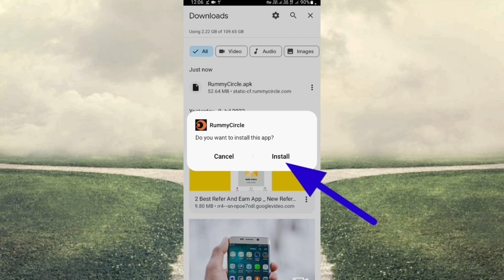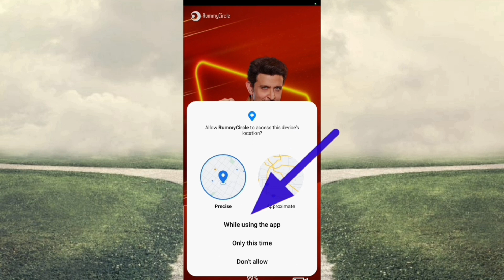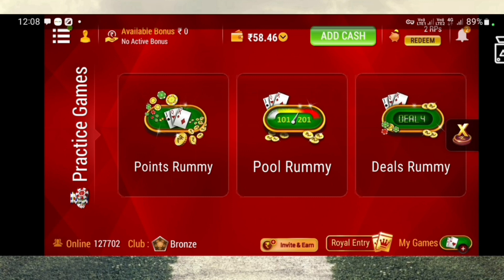Rummy Circle Refer Code : KEY14118 : Rummy Circle Referral Code 2024 | Rummy Circle Invite Code 2024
Refer Code : KEY14118

rummy circle App Link